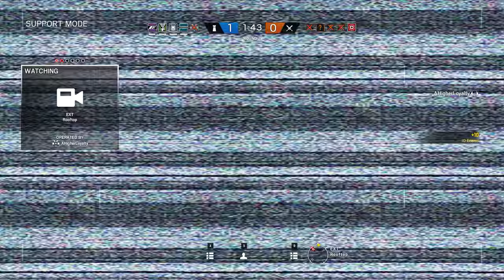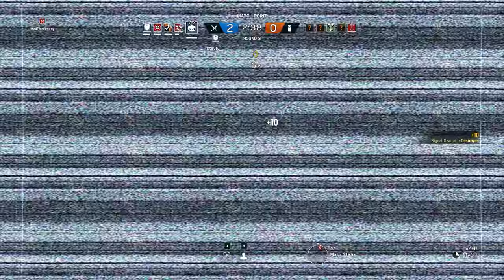Rainbow Six Siege + Part 1887 + Hereford Base TDM Hostage + Operation Chimera pcgaming crew